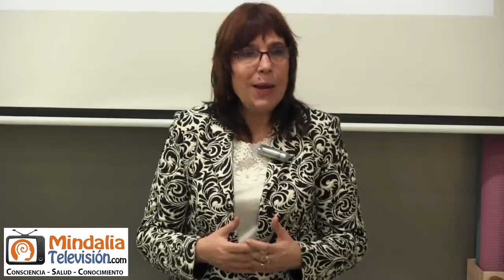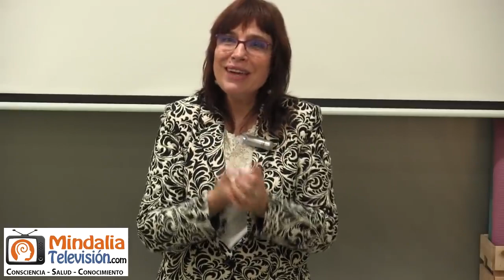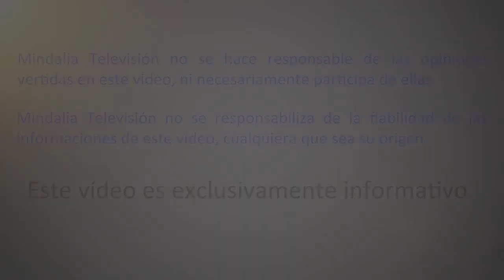Equilibrio personal, por Macarena Miletich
Equilibrio personal por Macarena Miletich, que tuvo lugar en Serapis Bey (Madrid) el 19 de Enero de 2019.